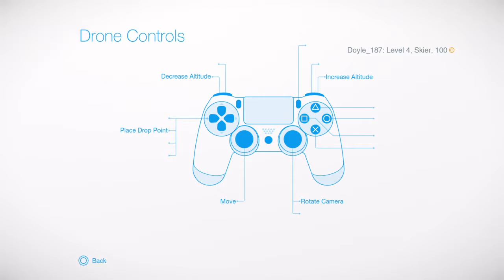Snow PS4 beta gameplay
Coming soon to the free to play section of the PlayStation store, this is Snow so lets give it a go.
Snow founders bundle, early access beta,
Snow is a new multiplayer ski, snowboard and snowmobile 1st person, 3rd person extreme sports kinda open world game coming soon to the PlayStation store. Here is some early footage.

Just ps4 gameplay of a fool making lots of mistakes.